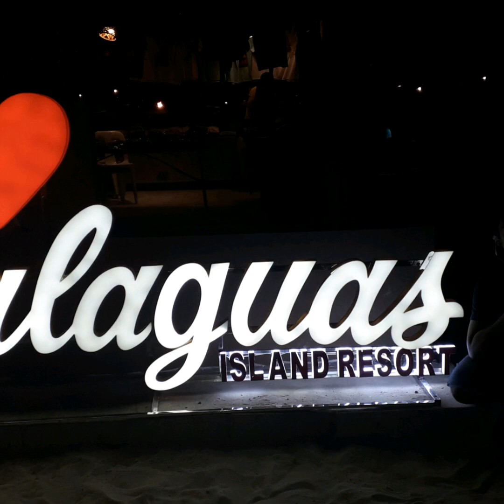CALAGUAS PARADISE ISLAND RESORT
Let us all discover the beauty and elegance of Calaguas Island Resort. Be mesmerized with it's finest beaches and natural resources with this simple Vlog.

Thanks to: Triple 8 Travel & Tours

Credits to:

Musician: Jef

Musician: Sascha Ende

Musician: @iksonofficial